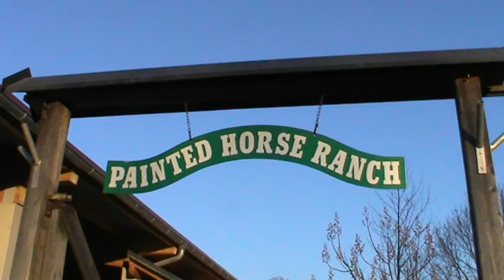Osterfeuer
Bei schönem Abendwetter waren viele Menschen zum Osterfeuer gekommen